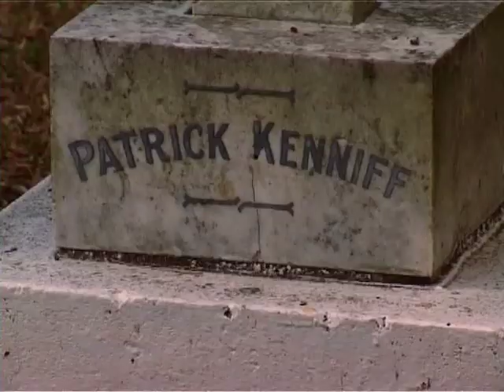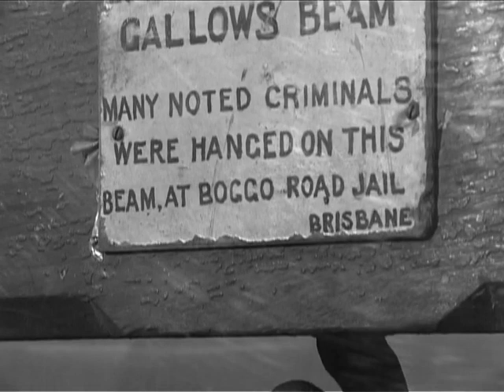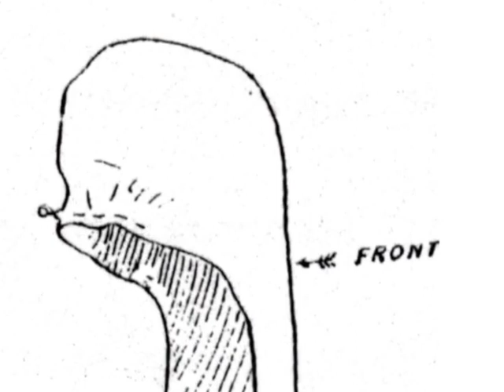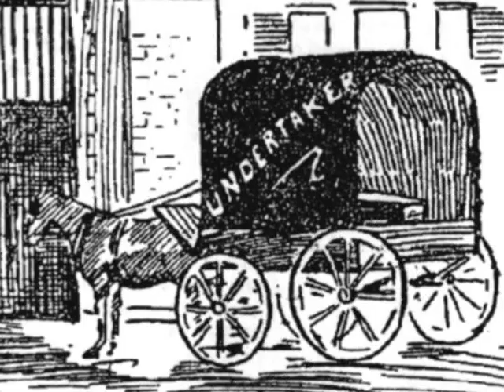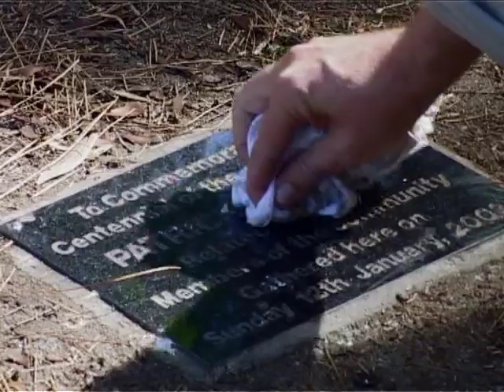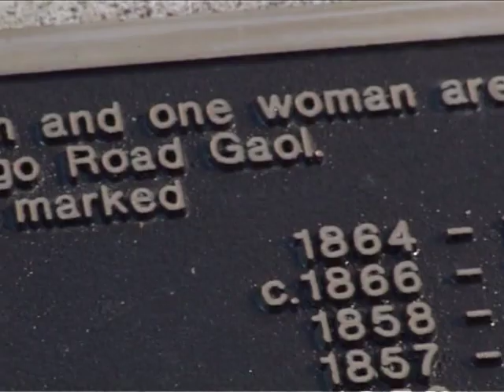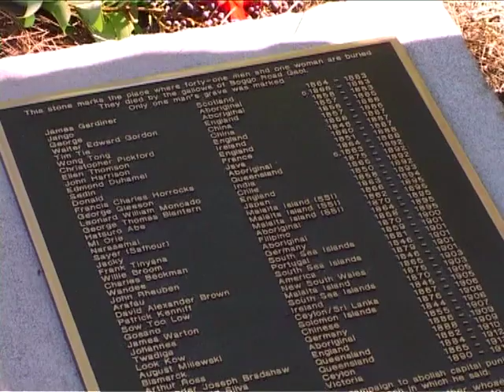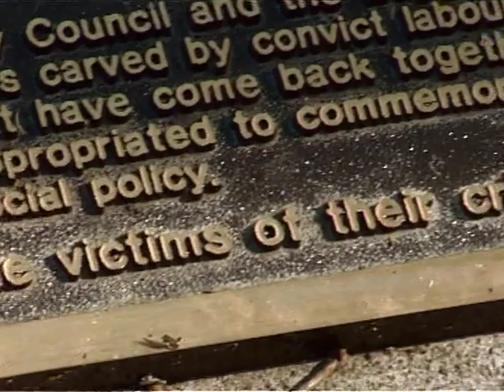The Plaque: The historical marker on the graves of executed prisoners in South Brisbane Cemetery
A documentary about the installation of a historical marker in South Brisbane Cemetery, on the graves of the 42 prisoners executed at Brisbane's Boggo Road Gaol during 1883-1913.